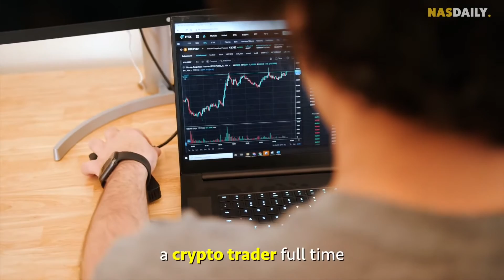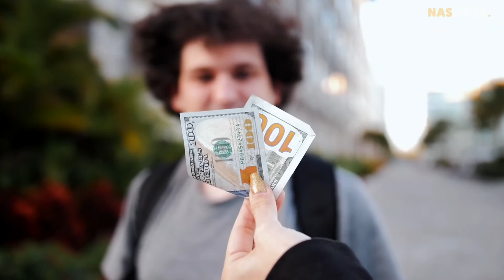Nas Daily: The most generous billionaire (reupload) 1080p